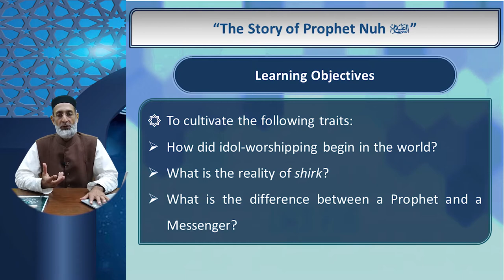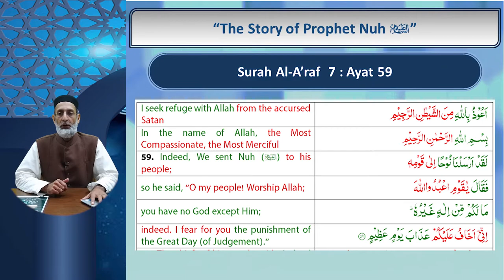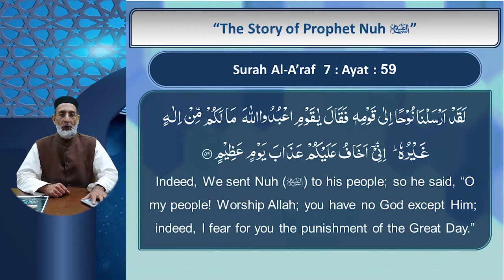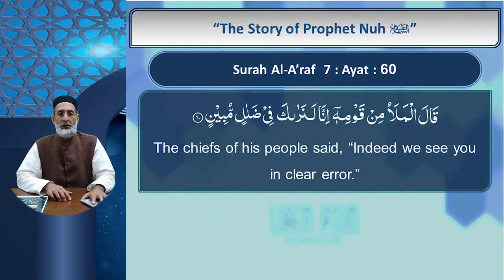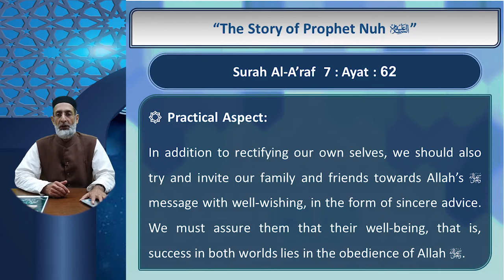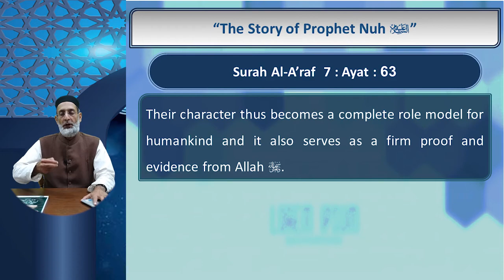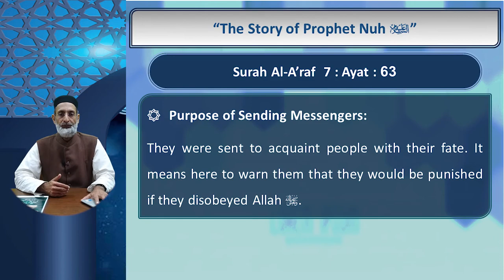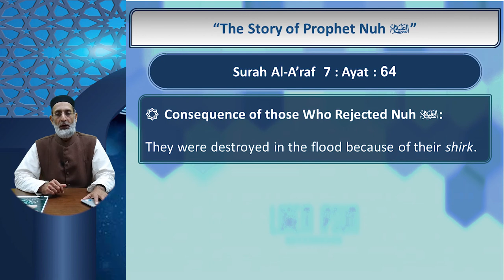Lecture-23: The Story of Prophet Nuh (A.S.) 2/8 (Qur'anic Studies Part-1)